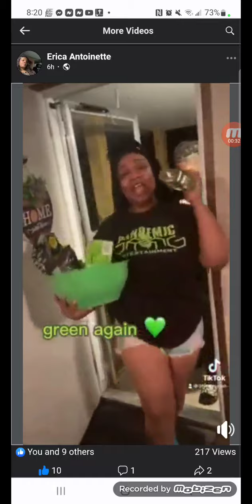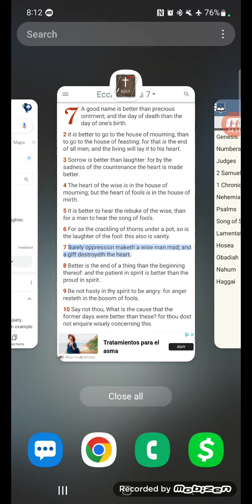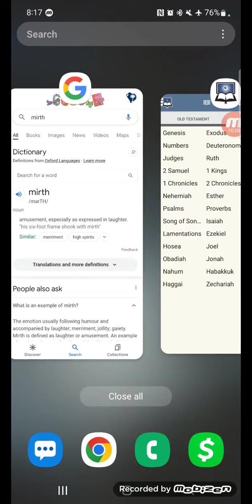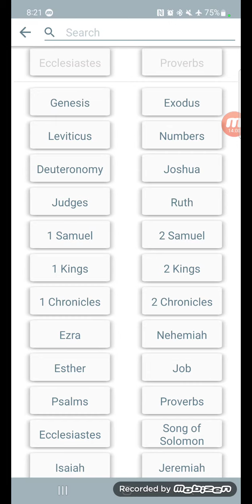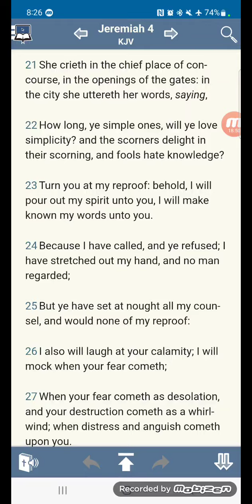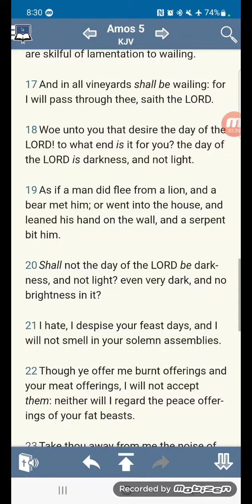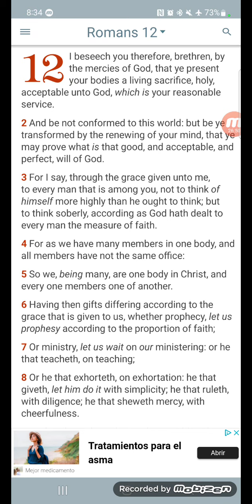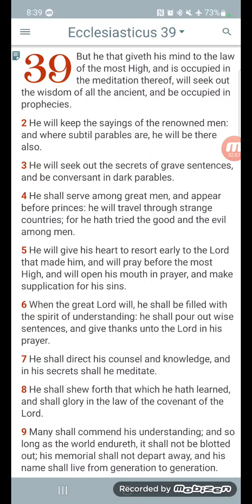🗣Atonement time!! 🗣this is not the time to be in the House of Mirth!!